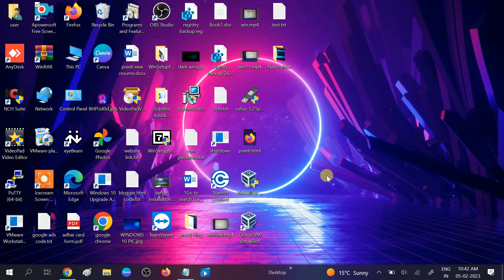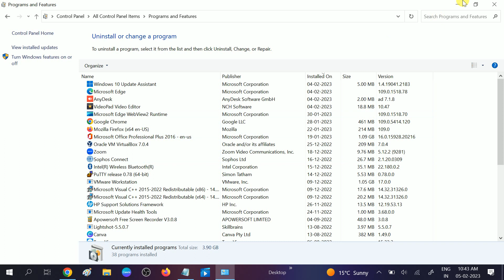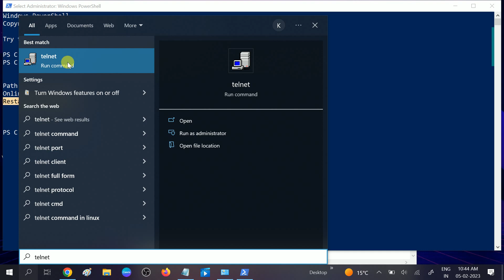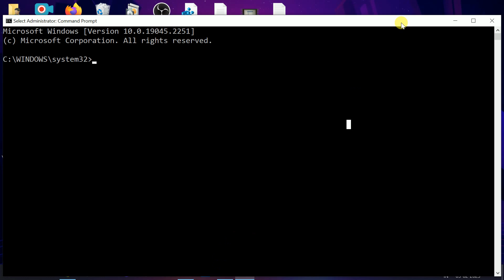How To Enable Telnet Using 3 Methods - Graphically, Command, PowerShell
✅ This instructions in this video tutorial can be applied  for  laptops, desktops, computers, and tablets which run the Windows 10 /11/7/8 systems. This tutorial will work on all hardware manufactures, like Dell, HP, Acer, Asus, Toshiba, Lenovo, and Samsung

PowerShell
 Enable-WindowsOptionalFeature -Online -FeatureName TelnetClient

CMD
dism /online /Enable-Feature /FeatureName:TelnetClient